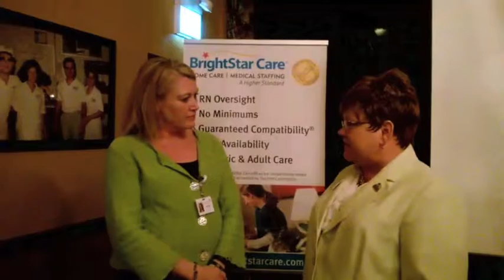Why BrightStar Care Continuing Education Events are Important.